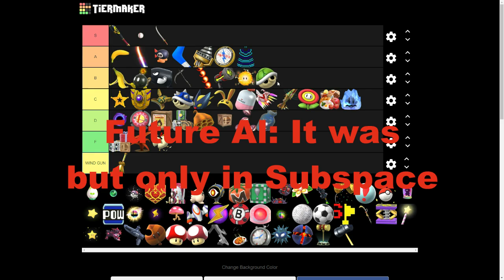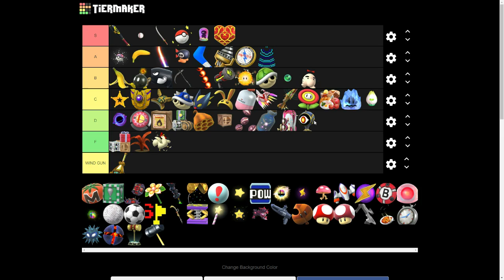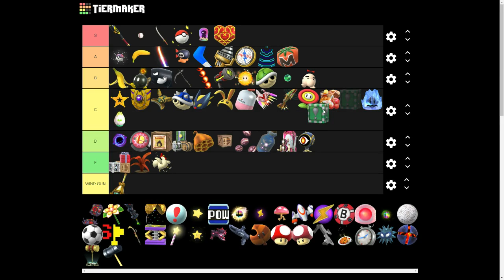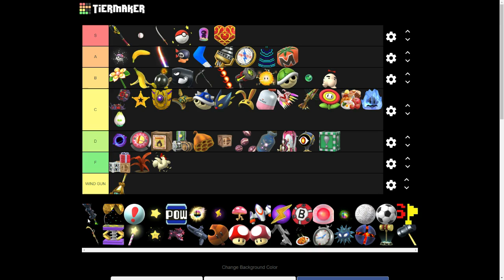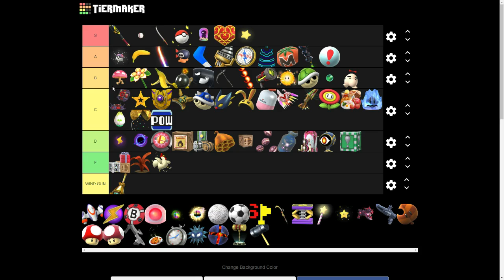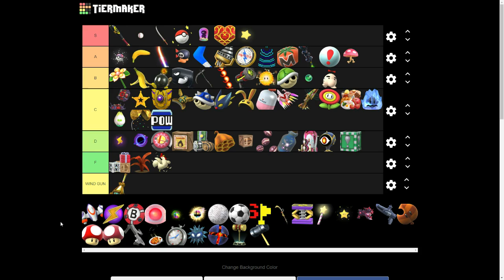RANKING SMASH ULTIMATE ITEMS | Ep. 2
wind gun is still trash